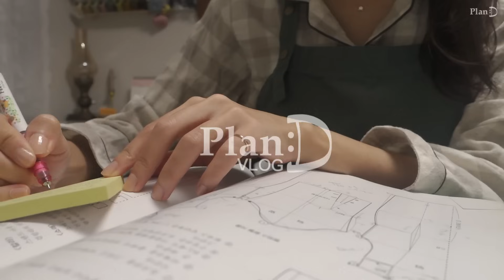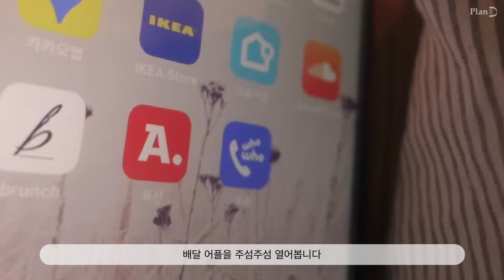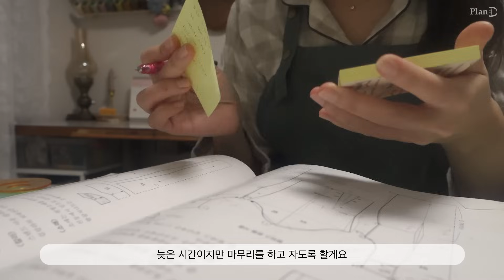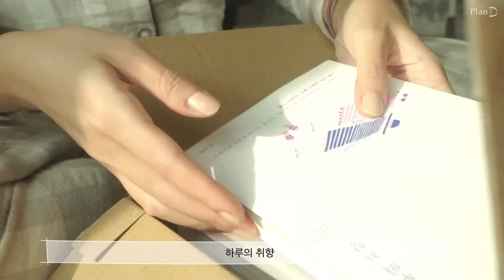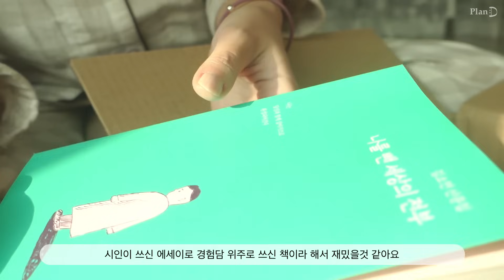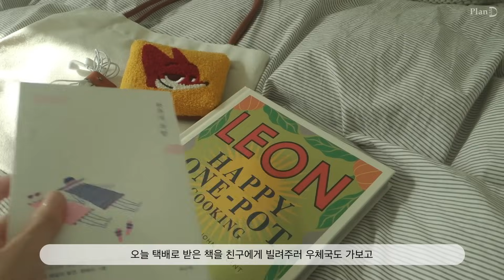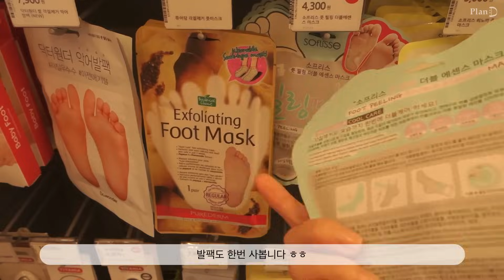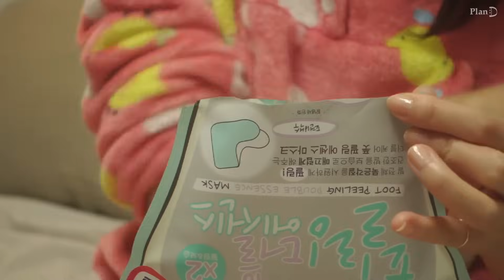VLOG│집에서 일하는 집순이 브이로그. 혼자 바쁜 프리랜서 일상 │플랜디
안녕하세요 플랜디입니다 ☺️
이번에는 집순이가 집에서 일하는 일상을 담아왔어요.
카페에서 혼밥도하고 다이소와 우체국도 다녀왔답니다.

감사합니다 😊